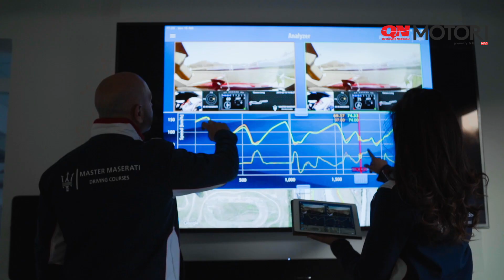Corsi di guida Master Maserati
Sono iniziati i  corsi di guida Master Maserati che prevedono 11 appuntamenti presso il circuito di Varano de’ Melegari fino al 7 novembre prossimo.

La Casa del Tridente celebra i venti anni dei corsi di guida Master Maserati in collaborazione con Scuderia de Adamich.